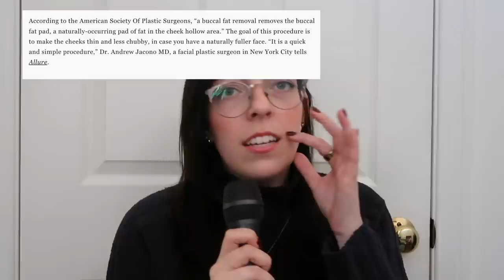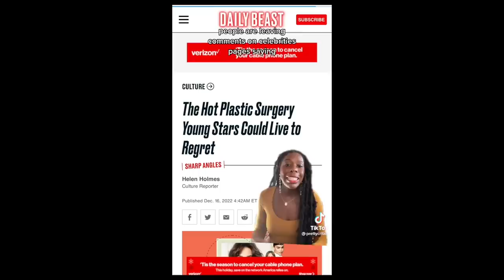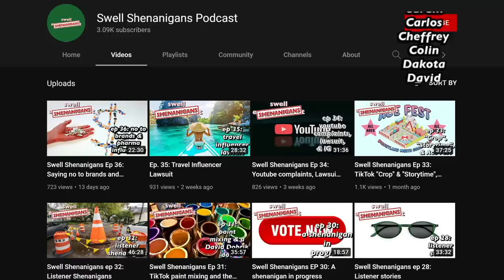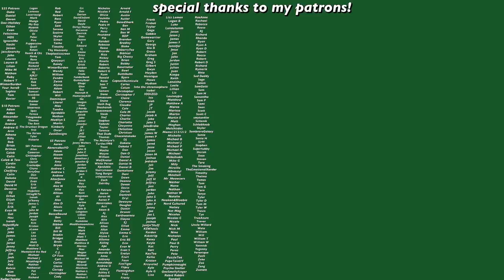the "viral" plastic surgery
Discussions about Buccal fat removal and speculations about who may have had the procedure done have been all over social media the last few weeks. I wanted to talk about this "trend" but I will not be using example photos of people who are speculated to have had this done.

This was filmed in December before Lisa passed so that's why I seem frazzled.

My links!